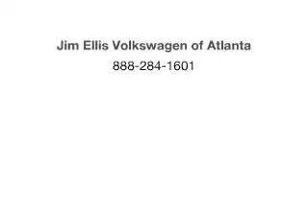2005 Volkswagen Jetta - Atlanta GA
Year: 2005
Make: Volkswagen
Model: Jetta
Trim: 2.5
Engine: 2.5 liter inline 5 cylinder 20 valve
Transmission: 6-Speed Automatic
Color: Campanella White
Mileage: 102739
Address:
5901 Peachtree Industrial Blvd